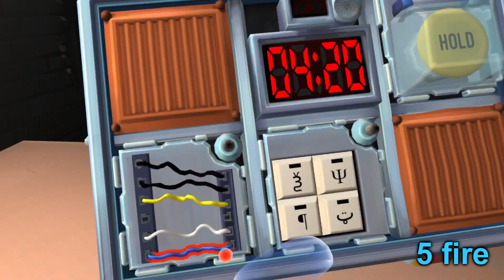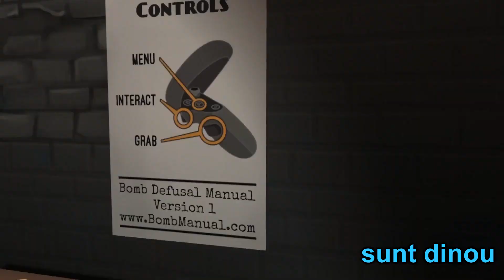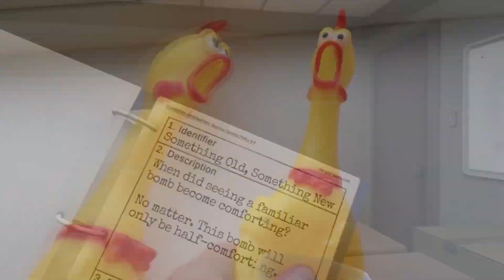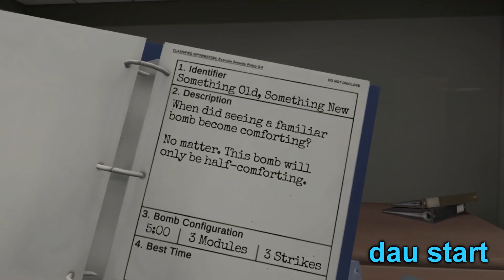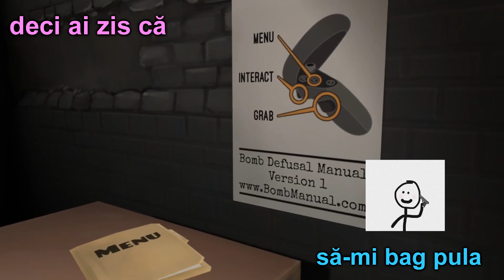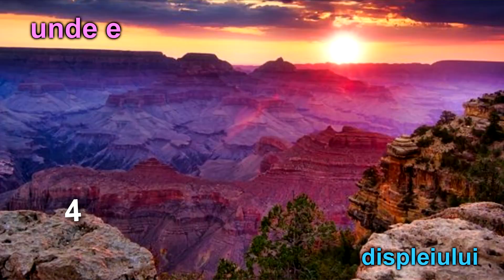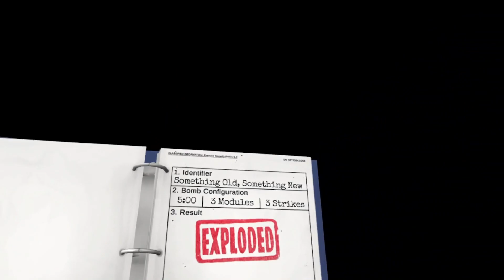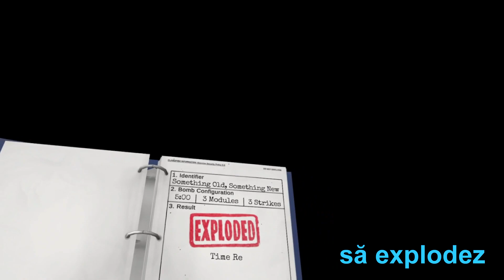Oppenheimer E Copilul Meu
Hogwarts Legacy Deluxe Editon